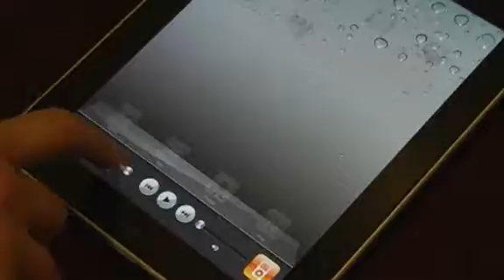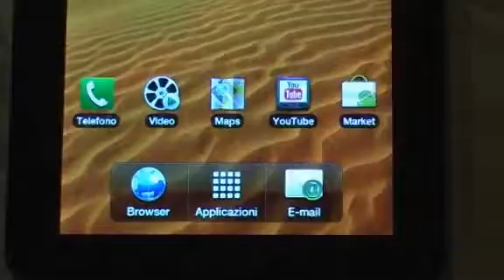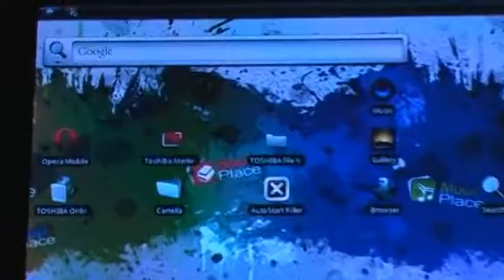El iPad y sus competidores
El éxito del iPad ha puesto las tabletas o "tablets" en el punto de mira de los aficionados a la tecnología. Si te interesa uno de estos aparatos, hazte una idea rápida de lo que ofrece el mercado a partir de nuestro mini vídeo.